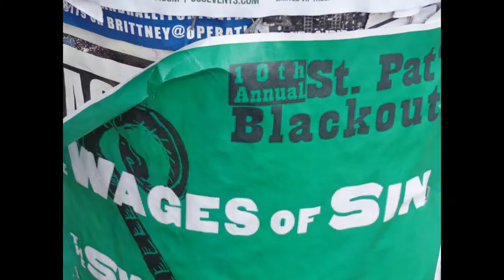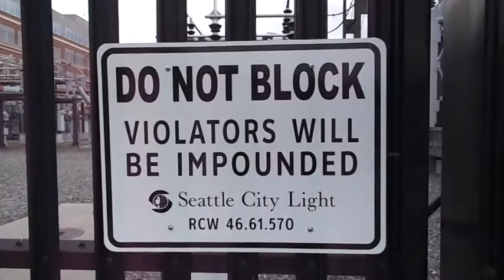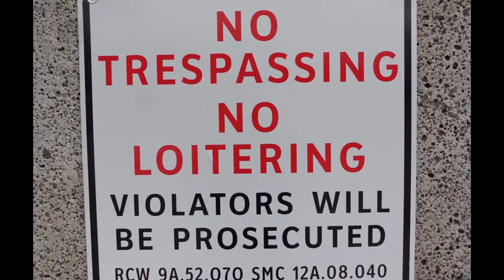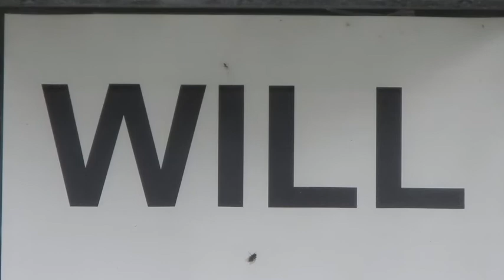No Chance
First music video with original music written and recorded by Bill Johnson. Video and photos by Chris Johnson & Bill Johnson